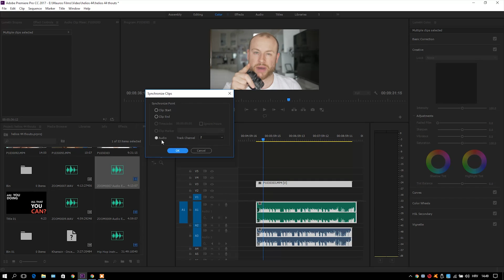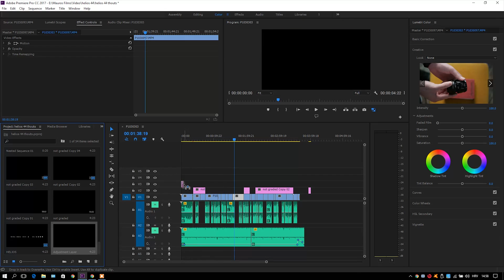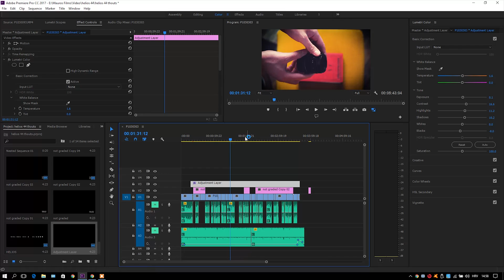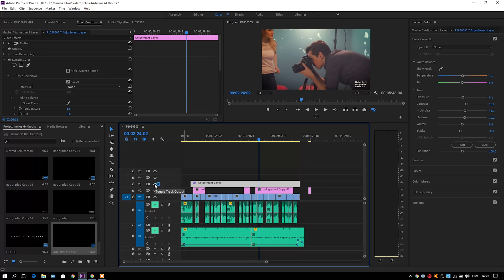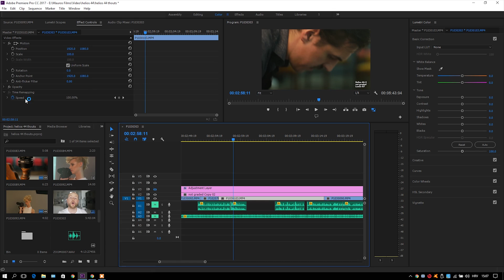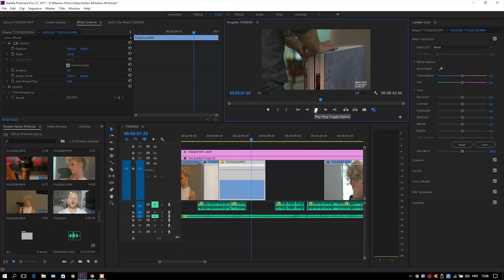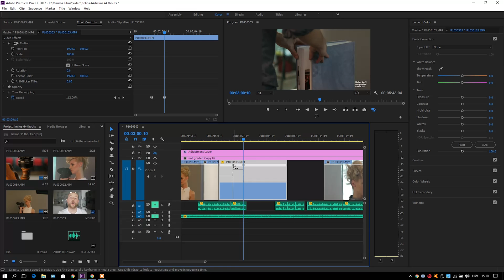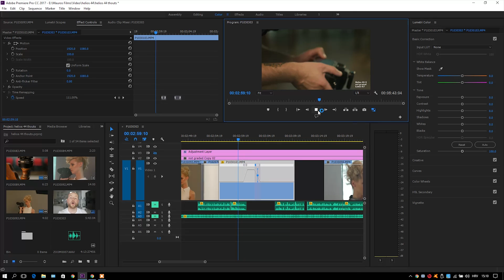5 EDITING TIPS | TUTORIAL | In Premiere pro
This is a fast Premiere Pro CC 2017 sharing 5 basic editing tips.

MY GEAR:
MAIN CAM
SECOND CAM
DRONE ND FILTERS
BUDGET DRONE
BUDGET LENS
ALL AROUND LENS
SD CARD
SOUND RECORDER
FAST EDITING SSD
VINTAGE BOKEH LENS
DREAM LENS
MY COMPLETE GEAR:

Fasten your editing skills and make your production better.

1. AUDIO SYNCHRONIZATION 0:15
2. MARK IN AND OUT POINTS 1:03
3. ADJUSTMENT LAYER 1:25
4. TIME REMAPPING 2:19
5. SPEED RAMP

Podcast recorded on:
ZOOM H1:

Podcast music:
Malphus - Ardor [Top Shelf Sounds Release] (Trap and Chill)